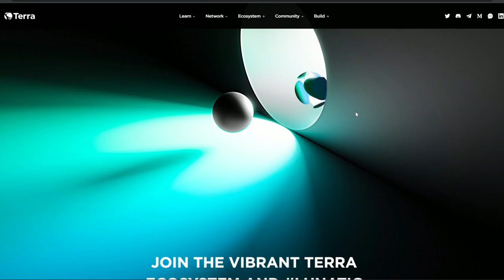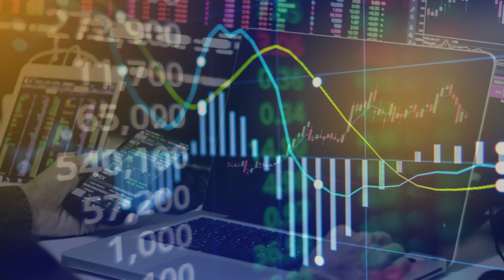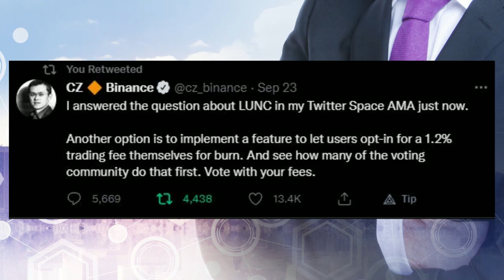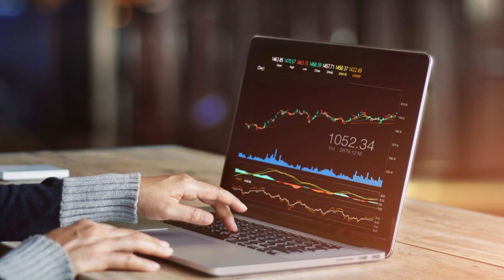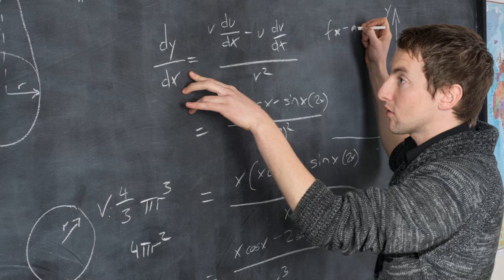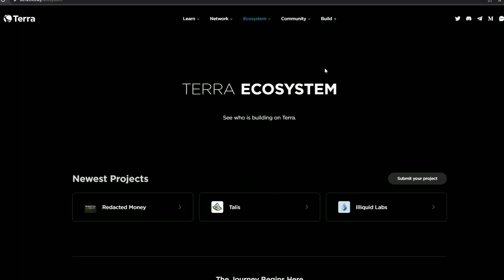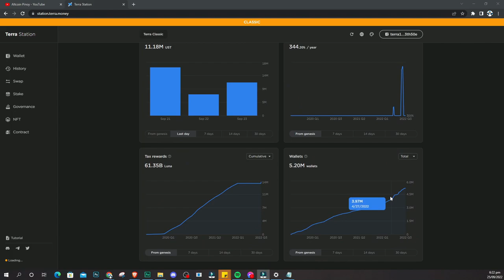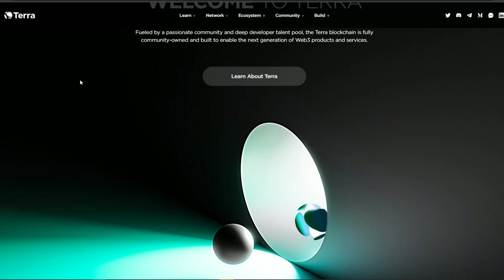Luna Burn Tax EXPLAINED | Binance 1.2% tax Plan | Mag Piso Na Kaya?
✅Turn your trading curiosity into expertise! to explore my crypto trading course, tailored for both newbies and experienced traders.